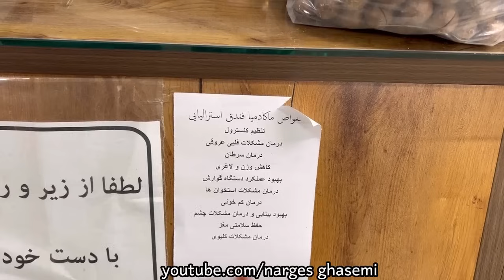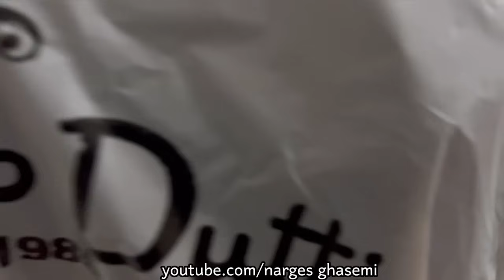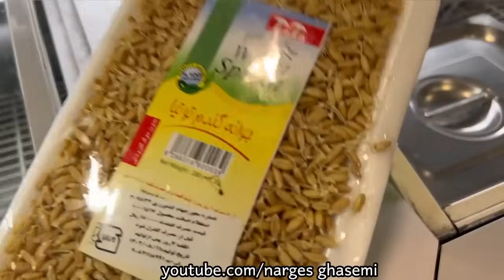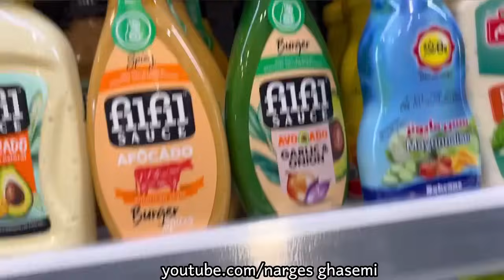ولاگ یک روز با ما و ماجرای سورپرایز و هدیه همسر ، روزمرگی های من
سلام به شما بهترین های خودم 💗 امروز در خدمتتونیم با یک ولاگ از یک روز با ما و ماجرای سورپرایز و هدیه همسر که ازتون میخوام تا آخر ویدیو با ما همراه باشید 😘

آموزش آشپزی
آشپزی سنتی
آشپزی حرفه ای
آشپزی روستایی
آشپزی سنتی ایرانی
آشپزی افغانی
آشپزی خوشمزه
غذاهای ایرانی
غذاهای سنتی
غذاهای شمالی
غذای شمالی
آشپزی گیلانی
ولاگ
ولاگ شمال گردی
شمال ایران
شمال
ولاگ ایرانی
روزمرگی نرگس
persian food
iranian food
recipes persian
vlog farsi
vlogs